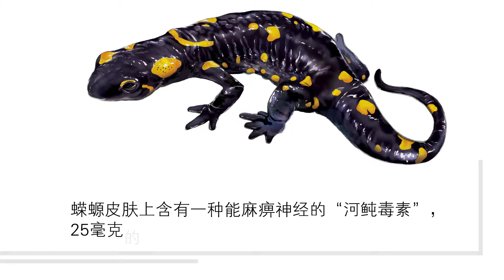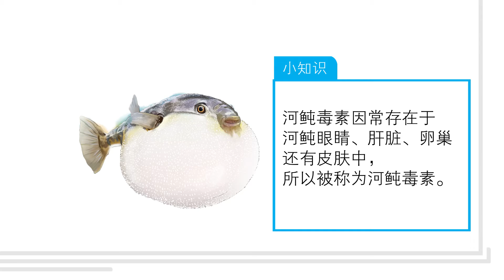浩学堂360°《秒懂123》第03集 鸵鸟与蝾螈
鸵鸟是世界上最大的鸟类。

但你知道吗？

它的脑袋竟然比……眼睛还小！

《秒懂123》，让你秒知道！
角川平方最新推出的《秒懂123》系列丛书，每一本都设定了不同的主题，如动物、昆虫、艺术、运动等，并精选123个与主题相关的有趣知识，配以精美图片与浅易的文字，是非常适合亲子伴读的课外读物。

而首本“动物篇”经已在Gempak Starz Store与全马各大书局上架！